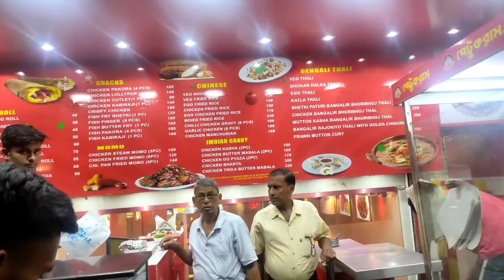Eating 1st time Giant Size Fish Kabiraji / Dinner এ লুচি ডিম কষার সাথে Fish Kabiraji দারুন খেলাম 😍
1st time eating Giant size Fish Kabiraji

Eating awesome dinner with Luchi, Dim curry, Fish Kabiraji

Fabulous Dinner eating

what a beautiful Fish Kabiraji

La-Jawab Fish Kabiraji eating with Luchi and Dim curry